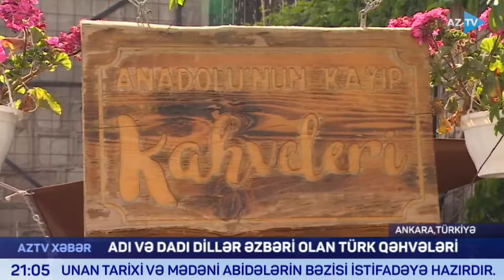50-dən çox növü olan türk qəhvələri: adı və dadı dillər əzbəridir